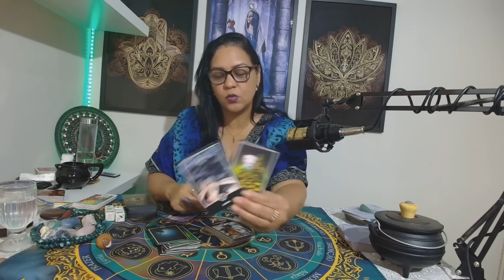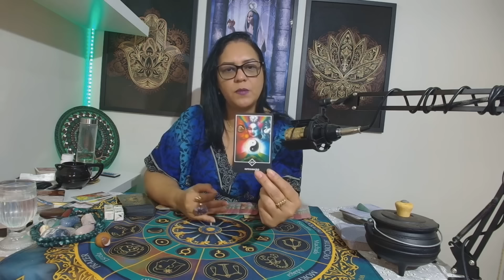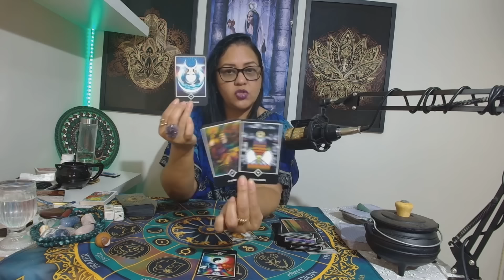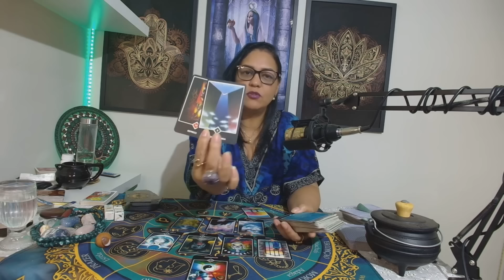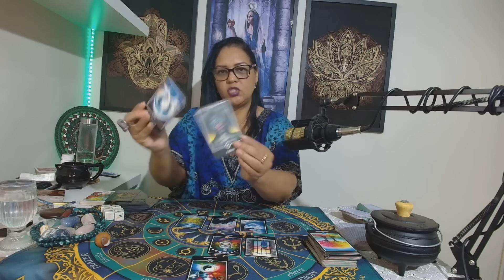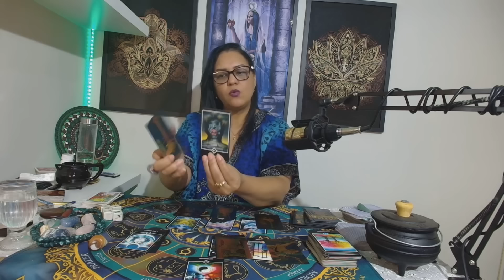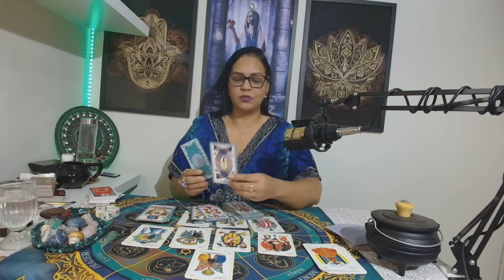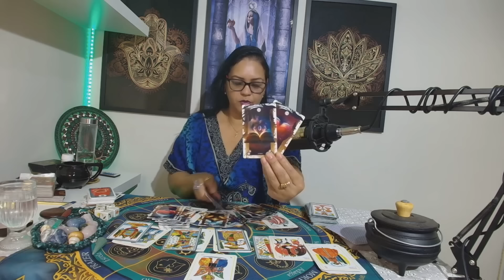Os pensamentos da pessoa amada nos próximos 7 dias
CONTATO DUVIDAS
📲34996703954 ou no link abaixo watsapp 👇 📞

♥️ Curte
📢Comente